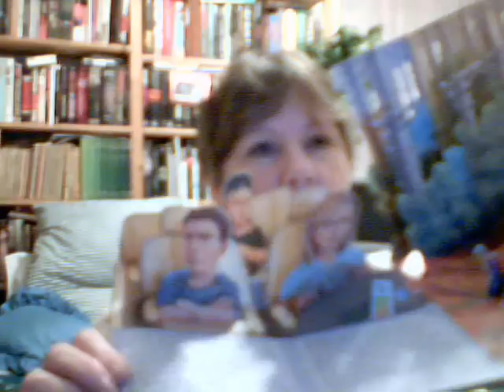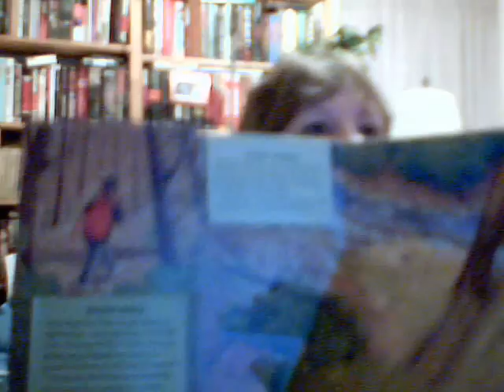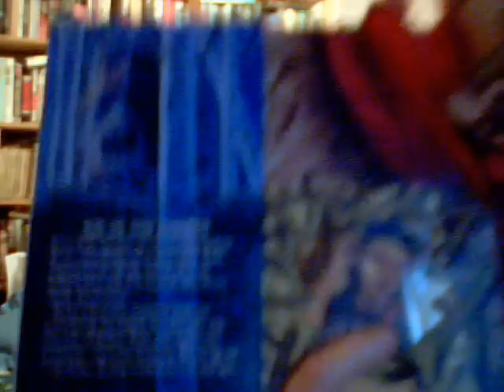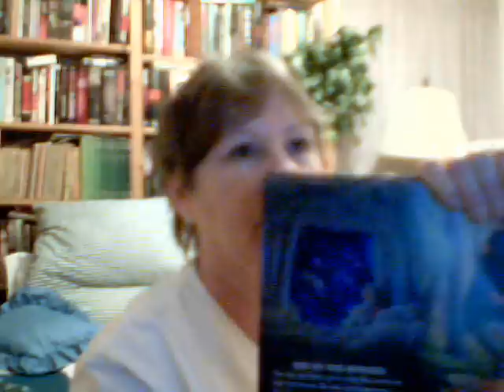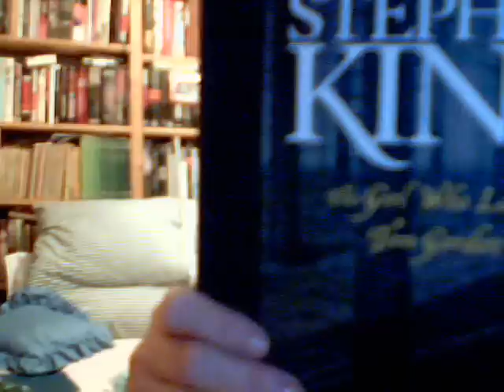The Girl Who Loved Tom Gordon - Pop Up Book!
I promised to show this book - for Beth and Deb and Trish who asked about it. I wish I knew more about how to use this camera and that you could see it better, but it really is terrific.